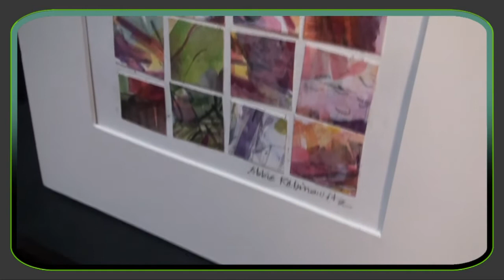Art by Abbie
Here is a tour of Abbie's travels, and stories about learning to paint with her sister, mom and dad... Art runs in the family! This Open Studios artist is so talented and so prolific, it is really amazing to see her work. This year, she's doing oils and watercolor, but I love her character drawing, and she does the most amazing etch-a-sketch art. You'll have to check that out on her